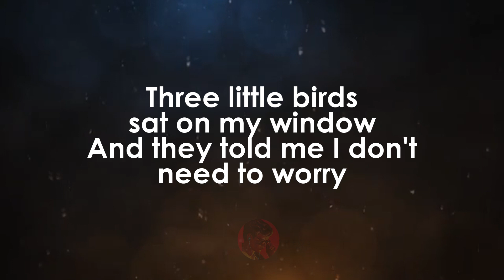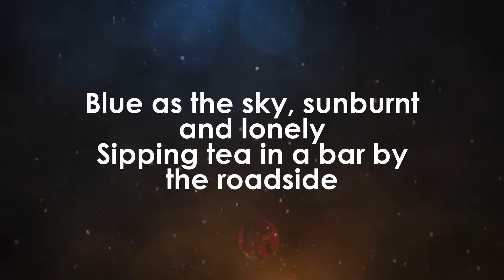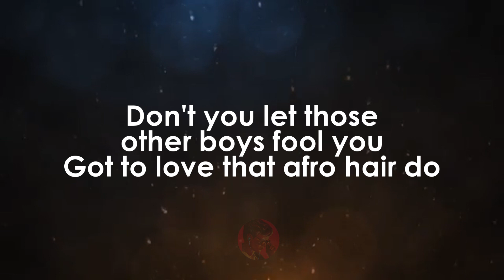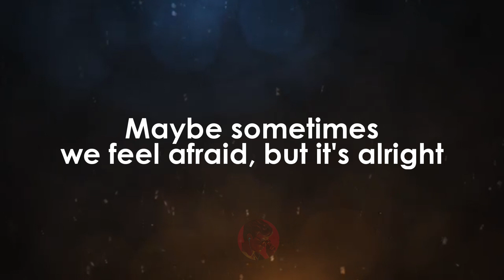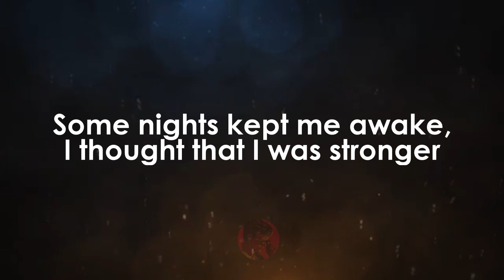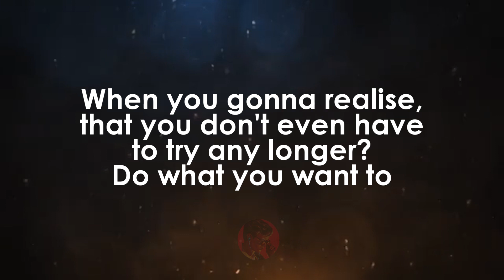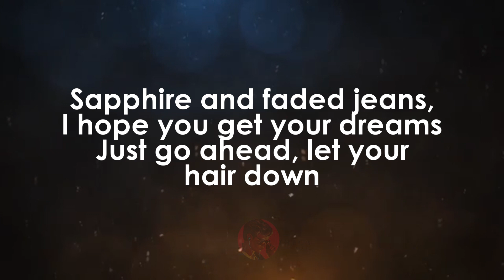Put Your Records On | Corinne Bailey Rae karaoke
Maybe sometimes we got it wrong, but it's all right
The more things seems to change, the more they stay the same
Ooh, don't you hesitate
Girl, put your records on, tell me your favorite song
Sapphire and faded jeans
I hope you get your dreams
Just go ahead, let your hair down
You're gonna find yourself somewhere, somehow
Sipping tea in a bar by the road side
(Just relax, just relax)
Don't you let those other boys fool you
Gotta love that Afro hairdo
Maybe sometimes we feel afraid, but it's all right
The more you stay the same, the more they seem to change
Don't you think it's strange?
Just more than I could take
Pity for pity's sake
Some nights kept me awake
I thought that I was stronger
When you gonna realize that you don't even have to try any longer?
Ooh, you're gonna find yourself somewhere, somehow